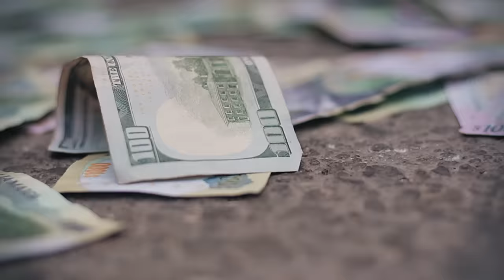Zizi - Riches (Official Video)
Music video by Zizi performing Riches (Official Video).